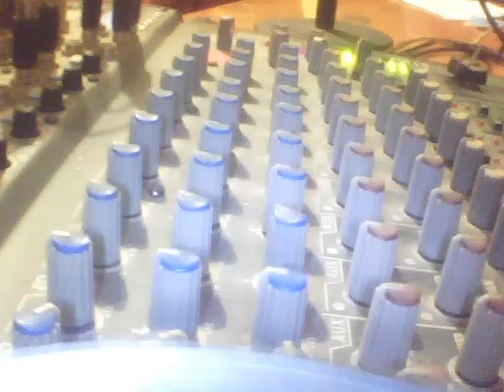BUENAS RUTAS 15 DE JULIO DEL 2015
ESCUCHANDO MUSICA DE MOSCATO LUNA, ADRIAN SUBOTOVSKY Y NEM...ENTRE MUCHOS MAS!!! GRACIAS!!!